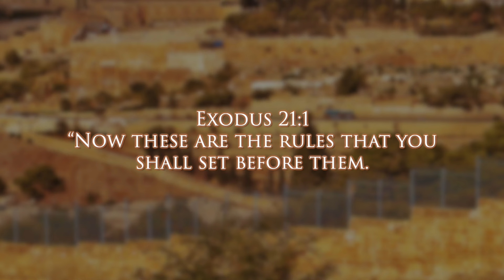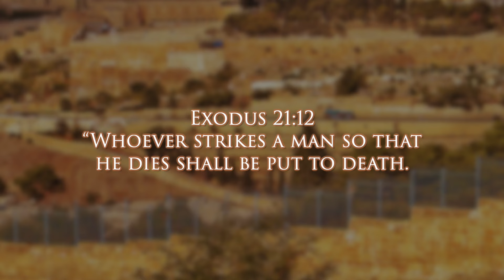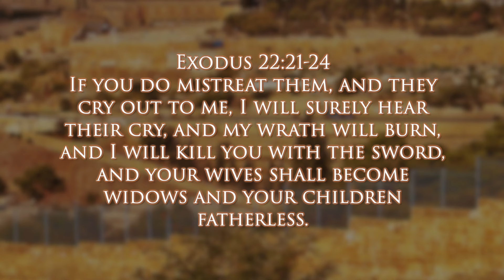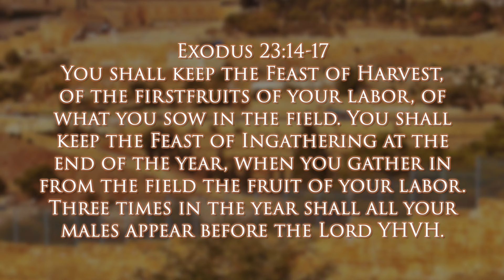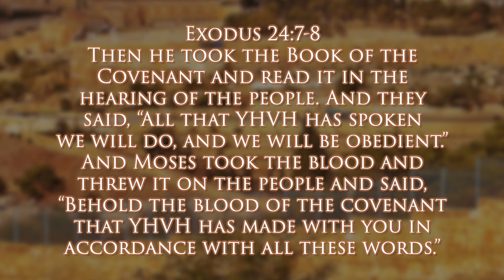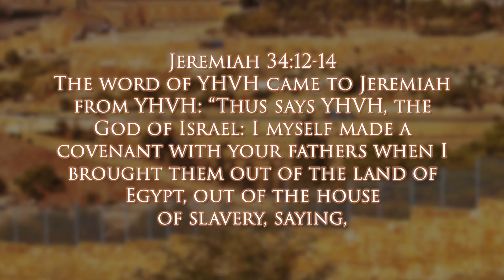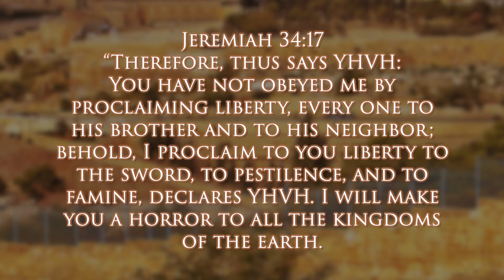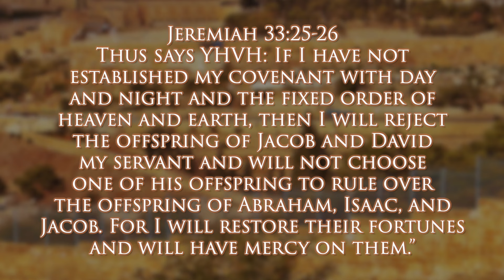Walking the Haftarah | Mishpatim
Torah Portion - Exodus 21–24
Haftarah - Jer 34:8-22, 33:25-26